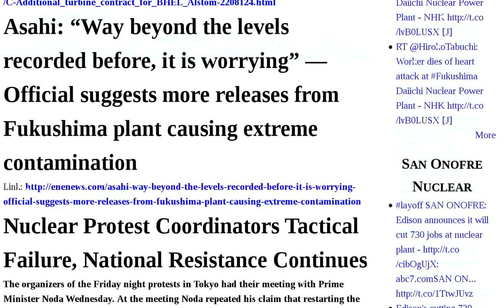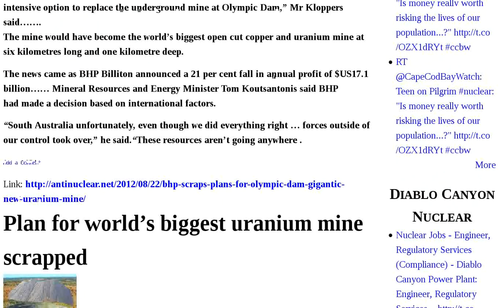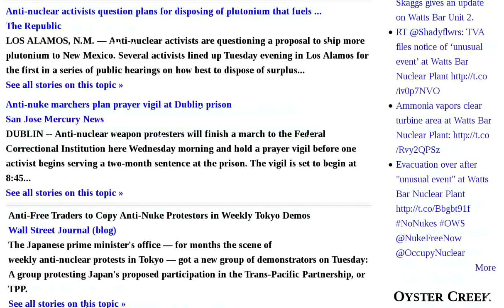Japan Plant Fukushima New Olympic Dam Mine Radiation Contamination Held Tepco Uranium May Attack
State shows concern over drilling into salt dome under sinkhole — "Hazmat Unit has increased staffing to provide 24-hr operational support" — DEQ "will be monitoring air quality around the clock" More | Tepco: Fukushima plant worker collapses for 'unknown reasons', suffers cardiac arrest — Internal and external radiation dose over 25 millisieverts | Radiation Expert: "Alarming" number of children with cysts or lumps on thyroid after Fukushima — Access to Japan's birth statistics requested, not granted | Olympic Dam held back | Fishy figures at Fukushima | New governor of Japan's Yamaguchi Prefecture to freeze construction of Kaminoseki nuclear power plant by Chugoku Electric Power Co | Additional turbine contract for BHEL, Alstom | Asahi: "Way beyond the levels recorded before, it is worrying" — Official suggests more releases from Fukushima plant causing extreme contamination | Nuclear Protest Coordinators Tactical Failure, National Resistance Continues | In-Focus Japan: Recent cesium contamination in fish may indicate underwater hot spots - First terrorist attack drill held at TEPCO nuclear power plant | Scrapping of new Olympic Dam mine a sign of nuclear industry in terminal decline | BHP scraps plans for Olympic Dam gigantic new uranium mine | Plan for world's biggest uranium mine scrapped | Hackers may be able to attack US nuclear power plants | Hanford nuclear waste tank - a new radioactive leak? | Is Edison planning to keep San Onofre nuclear plant permanently closed? | Radiation in Fish Found off Fukushima is 380x "Safe" Level | Japan Times Headline: "Power use falls; Reactors unneeded" despite hot summer — Group Leader: "Proof Japan can supply enough electricity even without any nuclear power" | Mainichi: Panel Considers Total Elimination of Japan's Nuclear Power | google news Audio